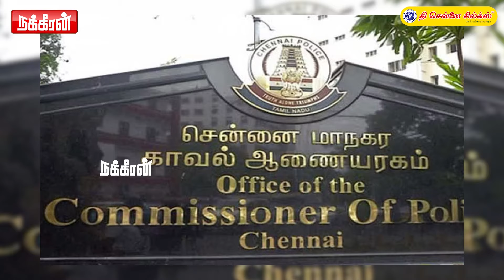உங்க School-ல சத்தம் வெச்சிருக்கோம்.. 13 இடங்களில் வைக்கப்பட்ட குறி! அதிரும் Chennai மாநகரம்! | N TV